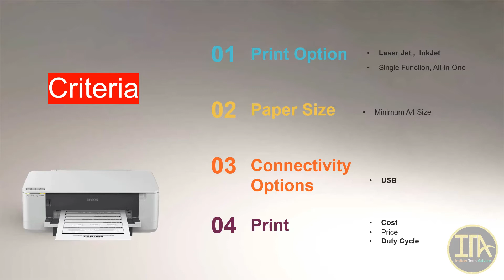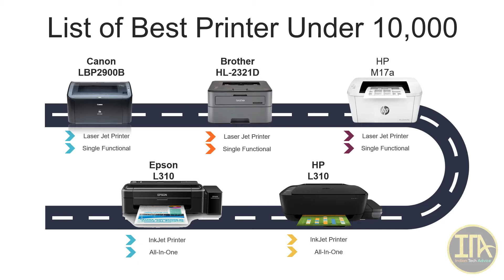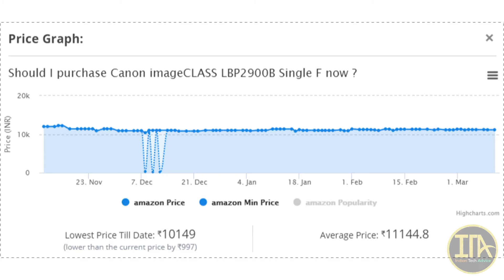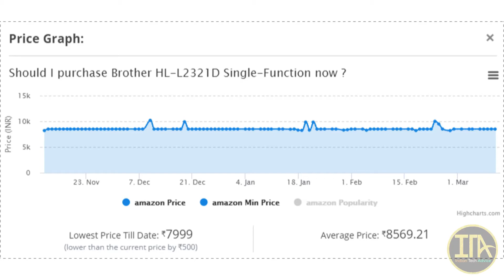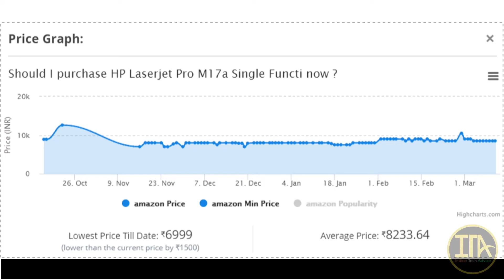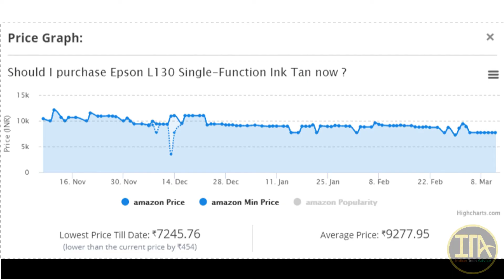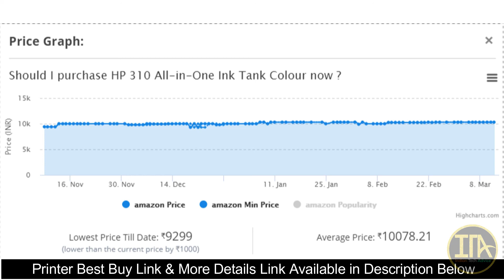Best Printer under 10000 in India 2021 for Home & Office | Best Laser and Inkjet Printers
Also, we will talk about the various hidden benefits that you can avail of by choosing a printer for your home. So, if you were planning to buy a new printer, be with us until the end of this video and choose the most suitable printer for your home according to your needs.

Top 5 Printers under 10000
Canon imageCLASS LBP2900B Single Function Laser Monochrome Printer
Brother HL-L2321D Single-Function Monochrome Laser Printer with Auto Duplex Printing
HP Laserjet Pro M17a Single Function USB Connectivity Laser Printer
Epson L130 Single-Function Ink Tank Colour Printer
HP 310 All-in-One Ink Tank Colour Printer

My Gears
Lapel Mic: Amazon

Tripod: Amazon

Lights Gears

Light : Amazon

White Umbrella: amzn.to/2nPIO5G